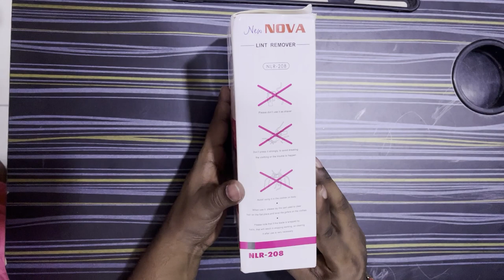Top 5 useful gadgets from Amazon | Most useful gadgets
Lint Remover

TDS Meter

Portable Weighing Machine

Mobile and Tablet Holder

Voice Control Lamp

Above is the product link

Top Home Gadgets - smart home gadgets, kitchen gadgets, cleaning gadgets, home automation, convenience gadgets.
Best Budget Gadgets - affordable gadgets, cheap gadgets, value-for-money gadgets, budget-friendly tech, low-cost gadgets.
Smart Office Gadgets - productivity gadgets, desk gadgets, ergonomic gadgets, office tech gadgets, workspace organization gadgets.
Travel Gadgets - portable travel gadgets, compact gadgets, essential travel gadgets, outdoor gadgets, travel tech gadgets.
Fitness Gadgets - health gadgets, workout gadgets, wearable fitness gadgets, fitness tracking gadgets, gym gadgets.